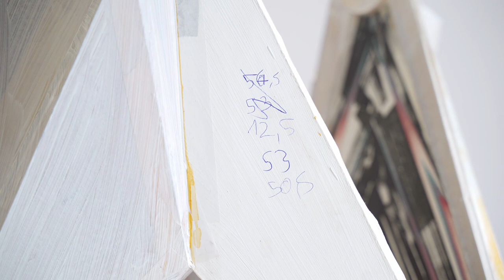In Conversation with NOVO artist Tillman Kaiser and Pier Paolo Pancotto